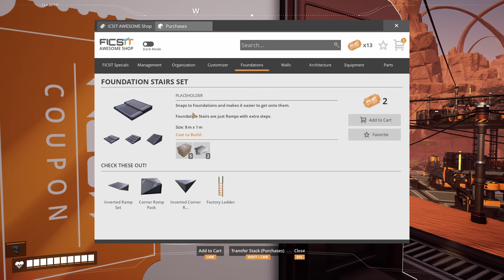Designing our First Build: Earth Kingdom || 45 Foundation Circle || Satisfactory Let's Play [8]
Today we are doubling our starter base circle then beginning to design our Earth Kingdom temple for an eventual iron ingot factory.

Come visit our Discord. Its a blast. With free blueprints.

All background music from Boombox tapes and the Satisfactory DLC Soundtrack. It's a good way to throw Coffee Stain eight extra bucks for this masterpiece of a game.